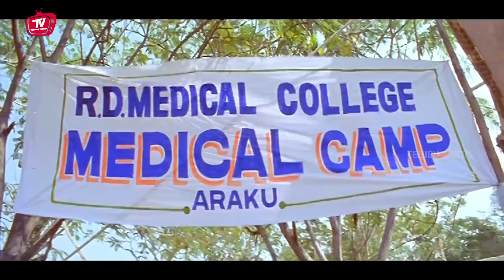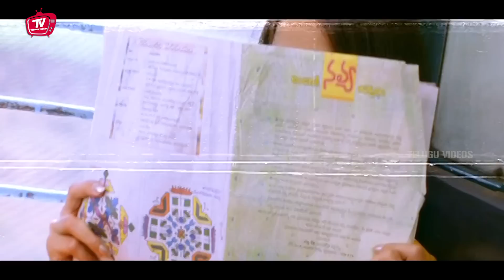Allu Arjun And Lb Sriram COmedy Scene | Telugu Comedy Scenes | Telugu Videos